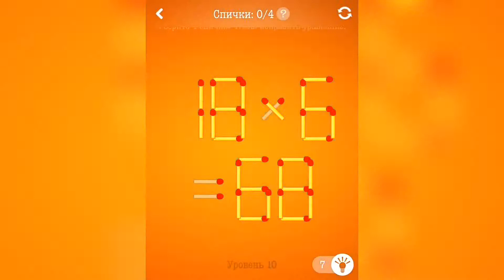Головоломки со спичками / Спички / Комплект 12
Как пройти Головоломки со спичками / Спички решение уровней Комплект 11, ответы

Привет, ребята!